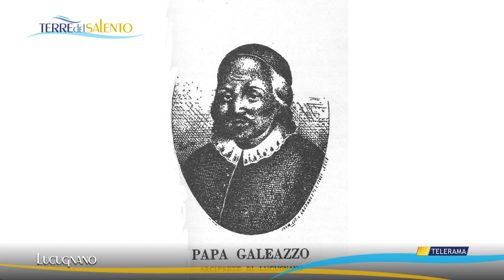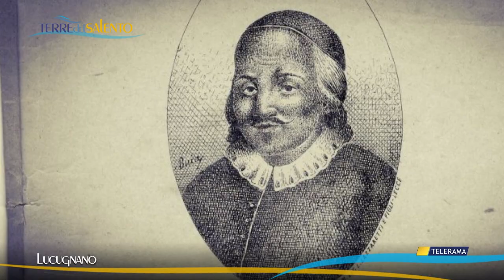C'era una volta in Salento: li cunti de Papa Galeazzu